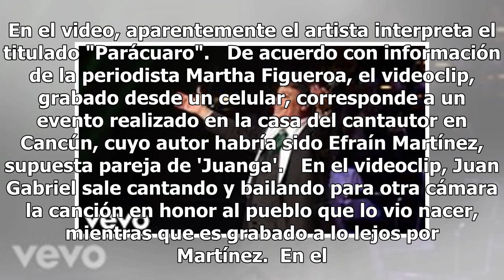Video inédito de Juan Gabriel se dio a conocer en el programa 'Hoy' de Televisa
En el programa televisivo "Hoy", se dio a conocer un clip jamás antes visto del interprete de "hasta que te conocí", quien mañana martes 28 de agosto cumple 2 años de haber fallecido a causa de un infarto. En el video, aparentemente el artista interpreta el titulado "Parácuaro".   De acuerdo con inf...